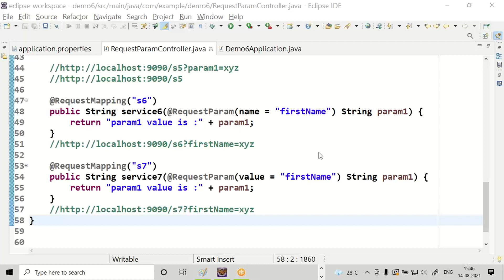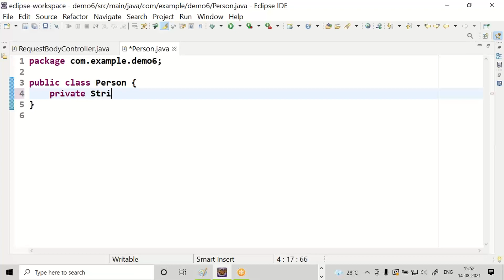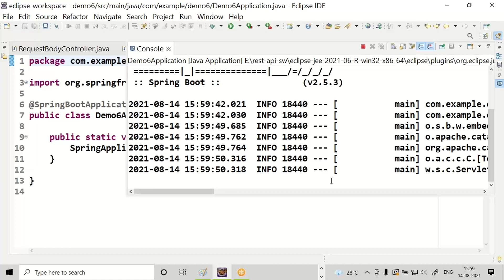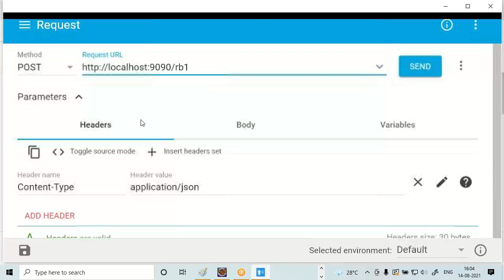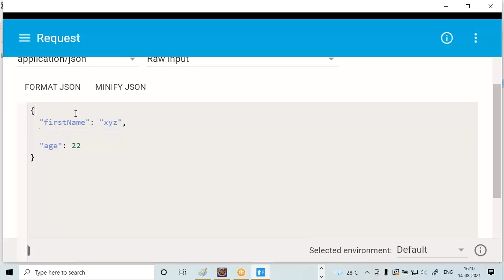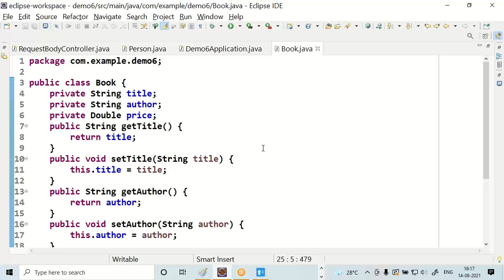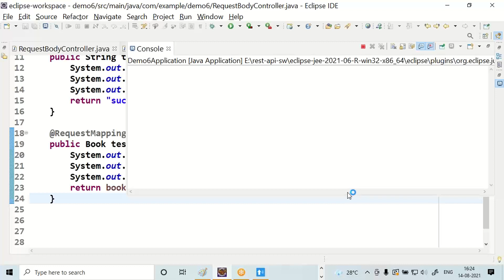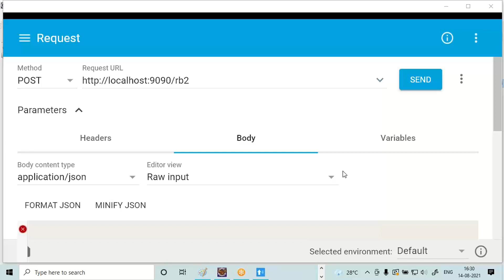rest api session11